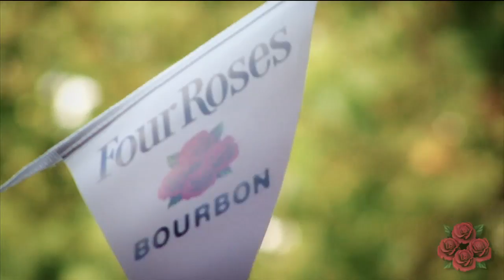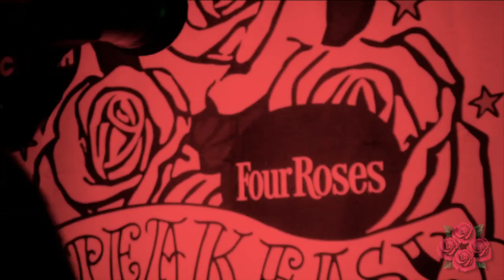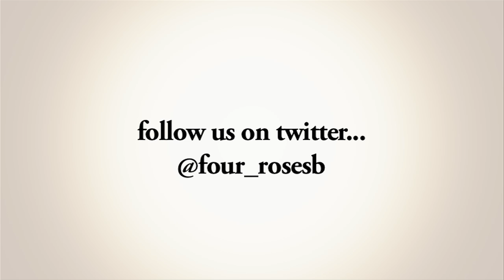Four Roses Speakeasy at The Britannia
MASTER PRESS RELEASE

FOUR ROSES SUMMER SPEAKEASYS

Bourbon-based parties hit the capital

Four Roses, one of the leading purveyors of bourbon in the UK, has teamed up with Clash to present a series of very special gigs in London. Inspired by the drink's heritage during America's prohibition years, 'Four Roses Speakeasy' is a series of intimate, "illicit" experiences for those that like to cut against the grain and discover all that's new and exciting.

The three events are designed to be experienced by a few, but told to many. Held at three venues across East London, each is curated by some of music's most revered artists.

Saturday 24th July at the Britannia, Victoria Park
Curated by the mighty Trojan Records
Headlined by the legendary Jerry Dammers, UK house don Rob Mello and the Soul Jazz Soundsystem the event will start in the day with the extensive beer garden hosting an all American outdoor bar and BBQ to give it a true authentic summer fete feel.

Thursday 19th August at Dalston Superstore, Dalston
Curated by Bugged Out legend Johnno Burgess
Old pals Justin Robertson, Erol Alkan, Tayo, Ben Pistor (Disco Bloodbath) and Matt Walsh will be playing alongside Johnno for the night.

Thursday 30th September at The Camp, Old Street
Curated by disco veteran Bill Brewster
Bill will be bringing in his top acts including Mock n Toof live, and the legendary DJ Cosmo (Darkstarr)

To register for tickets email and put your chosen venue in the subject line with your full name and date of birth in the body of the email.